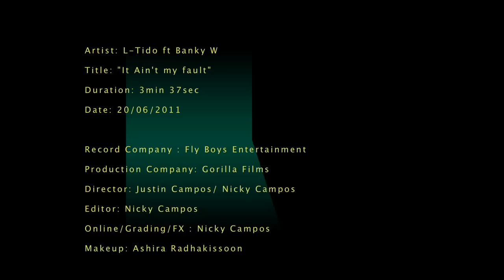L-Tido ft Banky W "it ain't my fault"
L-Tido ft Banky W "it ain't my fault" from L-Tido by Gorilla Films